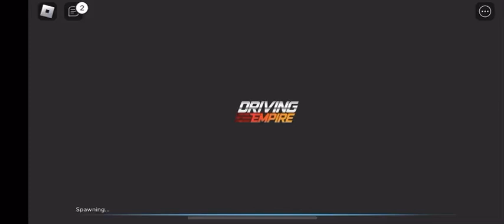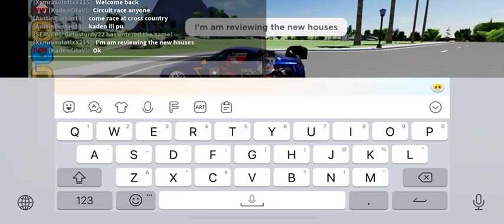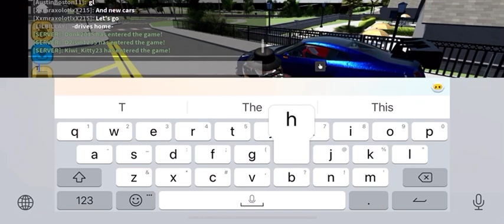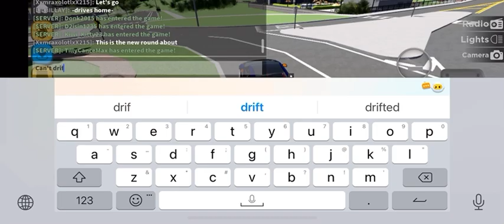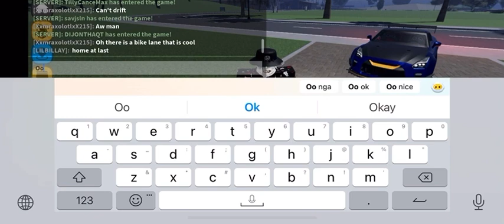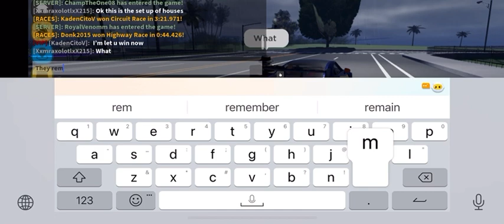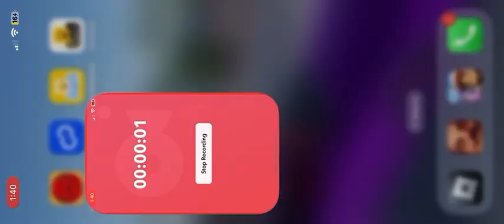Playing driving empire and reviewing the new houses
Reviewing the new houses in driving empire
Friend me @XxmraxolotlxX